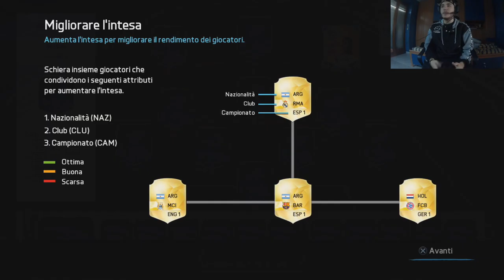FIFA 16 | PROVIAMOLO [ LUCA GIURATO ALLERT ]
★★★★★★★ LEGGIMI ★★★★★★★

★Canzone Intro
➜3LAU & Ellie Goulding - ID vs Lights